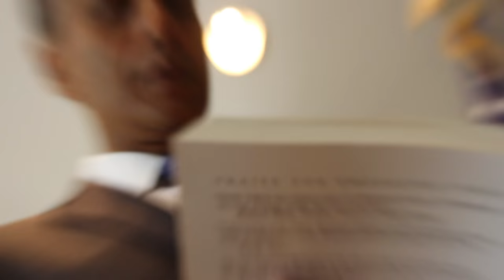U.S. Ambassador Richard R. Verma's July video blog